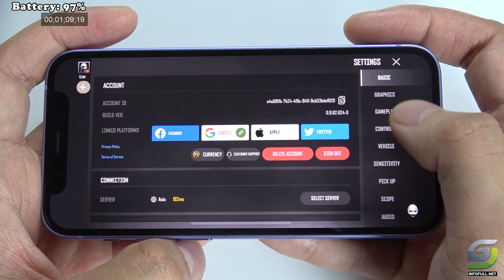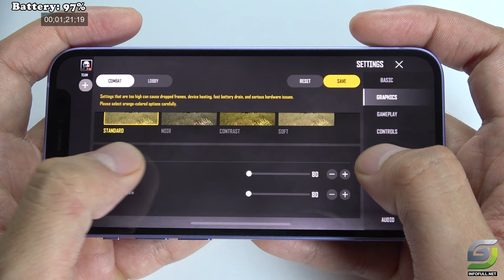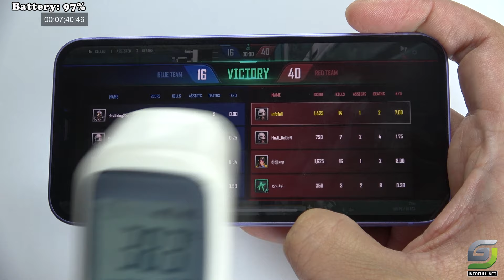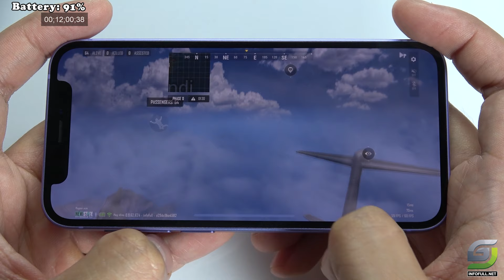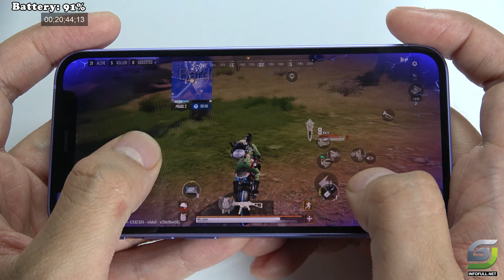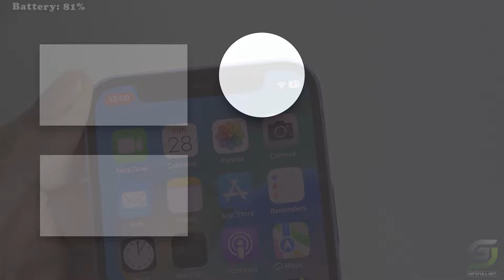iPhone 12 Mini test game PUBG NEW STATE Update 2024 | Apple A14 Bionic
Apple iPhone 12 Mini, 64GB, Black - AT&T (Renewed)

Apple iPhone 12 Mini, 128GB, Black - Unlocked (Renewed)

The iPhone 12 Mini is a compact smartphone introduced by Apple in October 2020. Here's an overview of its key features:

Design and Display:

The iPhone 12 Mini features a compact design with dimensions of 131.5 x 64.2 x 7.4 mm and weighs 135g.
It has a glass front and back with an aluminum frame, and it's IP68 dust/water resistant (up to 6m for 30 min).
The display is a 5.4-inch Super Retina XDR OLED with HDR10, Dolby Vision support, and a resolution of 1080 x 2340 pixels.
Performance:

Powered by the Apple A14 Bionic chip, a Hexa-core CPU, and a 4-core Apple GPU.
Available in three storage options: 64GB, 128GB, and 256GB, all with 4GB of RAM.
Camera:

Dual-camera setup on the rear: 12 MP wide and 12 MP ultrawide lenses.
Front-facing camera: 12 MP wide.
Camera features include dual-LED dual-tone flash, HDR, and various video recording options up to 4K at 60fps with Dolby Vision HDR support.
Battery and Charging:

Comes with a 2227 mAh non-removable battery with wired charging (50% in 30 min, advertised) and 15W wireless charging with MagSafe.
Other Features:

Runs on iOS 16.
Includes Face ID for biometric security, accelerometer, gyro, proximity sensor, compass, and barometer.
Supports Wi-Fi 802.11 a/b/g/n/ac/6, Bluetooth 5.0, NFC, and Ultra Wideband (UWB) technology.
Colors and Pricing:

Available in Black, White, Red, Green, Blue, and Purple colors.
Priced at $199.00 / €269.00 / £208.00.
Tests:

AnTuTu score: 589,616 (v8).
GeekBench score: 4174 (v5.1).
GFXBench: 60fps (ES 3.1 onscreen).
Loudspeaker rating: -24.6 LUFS (Very good).
Battery endurance rating: 69 hours.
The iPhone 12 Mini offers a compact form factor with powerful performance, making it an attractive option for those who prefer smaller smartphones without compromising on features.

PUBG: New State is a mobile battle royale game developed by PUBG Studio, the same company behind the popular game PUBG: Battlegrounds. Here's an overview of PUBG: New State:

Gameplay:

PUBG: New State retains the core gameplay mechanics of the original PUBG games, offering a battle royale experience where players fight to be the last one standing on a shrinking map.
Players are dropped onto an island, where they must scavenge for weapons, vehicles, and supplies while eliminating opponents.
Setting and Graphics:

PUBG: New State is set in the near future, offering a more futuristic and immersive environment compared to the original PUBG.
The game features upgraded graphics, with enhanced visuals and more realistic effects, taking advantage of newer mobile hardware capabilities.
Features:

The game also promises improved customization options for weapons and gear.

PUBG: New State aims to provide a fresh take on the battle royale genre, offering familiar gameplay mechanics with new elements and improved visuals, catering to both existing PUBG players and new mobile gamers.